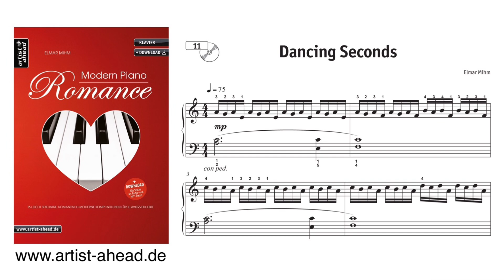Dancing Seconds - aus dem Spielbuch für Klavier „Modern Piano Romance“ von Elmar Mihm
Modern Piano Romance
16 leicht spielbare, romantisch-moderne Kompositionen für Klavierverliebte

„Modern Piano Romance“ ist Deine persönliche Sammlung 16 emotionaler und romantischer Kompositionen für Klavier. Erlebe die vielfältigen Facetten moderner Klaviermusik, teils verwoben mit traditionellen Elementen. Tauche ein in gefühlvolle Balladen, moderne Klangerlebnisse, die bunten Farben von Musik aus aller Welt und entdecke Deine Liebe zum Klavierspiel!

Alle Stücke stehen in geläufigen Tonarten, sind leicht spielbar und vermitteln wichtige Aspekte des Klavierunterrichts wie Klanggestaltung, Fingerfertigkeit und Rhythmusgefühl, stets in Verbindung mit schönen Melodien, tollen Harmonien und kreativen musikalischen Ideen. „Modern Piano Romance“ eignet sich als Ergänzung zu einer klassischen Klavierschule und richtet sich an Schüler ab dem zweiten Unterrichtsjahr, an Autodidakten und Wiedereinsteiger sowie an alle modernen Romantiker.

A Lovely Moment • Dance With Me • Basar in Marrakesch • Edelweiß • In The Night • Ein Sommertag • Harlekin • Lady Evelyn's Dance • On The Beach • Sunrise • Dancing Seconds • Walpurgisnacht • The River • Walzer in d • Harpish • Carol Of The Bells

Modern Piano Romance: 16 leicht spielbare, romantisch-moderne Kompositionen für Klavierverliebte (inkl. Download). Gefühlvoll-emotionale Klavierstücke. Spielbuch. Klaviernoten.